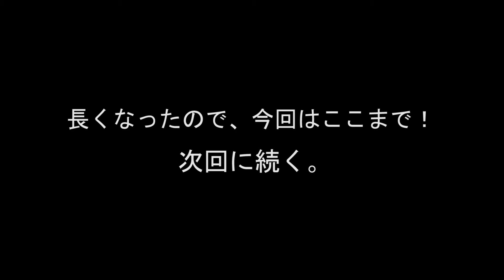#93【FF11】黄金の騎士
◆今回の企画や、復帰したい方はこちらの記事を参考にどうぞ

◆新規・復帰者向けの進め方ガイドはこちら

【自作PC】
OS：Windows 10 64bit
M/B：MAXIMUS VIII EXTREME（ASUS）
CPU：Core i7 6700K（OC 4.60GHz）
RAM：16GB
GPU：GeForce GTX 770（MSI）

【周辺機器】
Display１：FLATRON W2363V（LG）
Display２：VG248QE（ASUS）
Mouse：PRO Gaming Mouse（Logicool）
Keyboard：HyperX Alloy FPS Pro
Headset：HyperX Cloud II